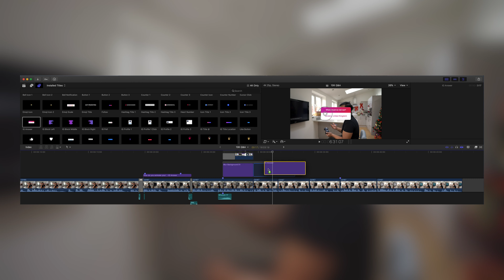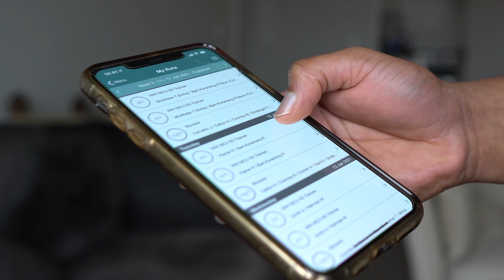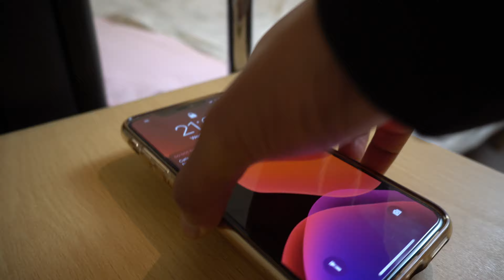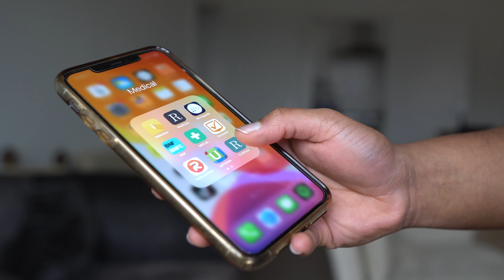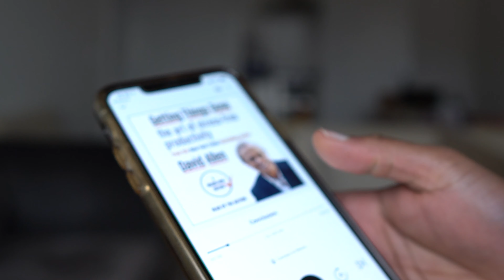Why I almost left Medical School, Relationships and Regrets - 10K Personal Q&A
I started this channel with very little expectation. But thanks to your support, our family has grown larger than I imagined in such a short time. I haven't really done this sort of stuff before, but I think it's time to open up and answer some of your questions. I'll leave time-stamps for you to jump around! The biggest thing to say really is: thank you.

00:41 - What is your favourite thing about being a doctor?
02:04 -Any common mistakes you see people make that I should avoid?
02:57 - How did you know that becoming a doctor is what you wanted?
06:16 - How do you animate your videos and add effects?
06:44 - Do you regret doing so much work cos you miss out on normal stuff?
08:21 - What was the biggest challenge you faced at A-levels?
09:22 - Where do you get your haircut from?
09:28 - How did you organise your days?
09:49 - How did you get the Oxford job?
10:25 - Any tips on sleeping and waking up early?
13:00 - 10K followers but not one has the key to your heart?
13:10 - What is your favourite productivity book?

And, if you’d like to read the ✒️written blog post on this, please visit 📌

My name’s Shaene and I’m a 🏥Doctor in Oxford, 🏛a Cambridge Uni grad and 🧠neuroscience supervisor. I produce content about writing✍🏽, study tips📚, productivity⏰, science🔬 and life🏃‍♂️.

I use my channel to share advice and information for students about writing✍🏽, study tips📚 & productivity⏰.

Main Camera - Sony a6400
Main Lens - Sigma 16 mm F1.4 DC DN Contemporary Sony E Lens
Mic - RØDE VideoMic Pro